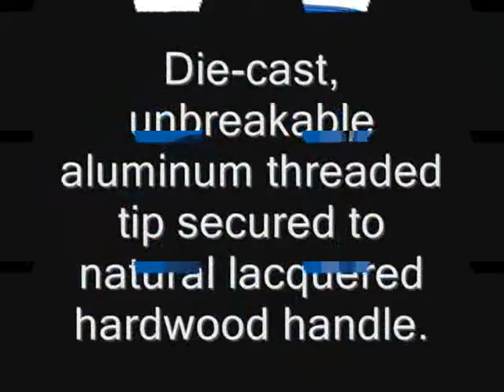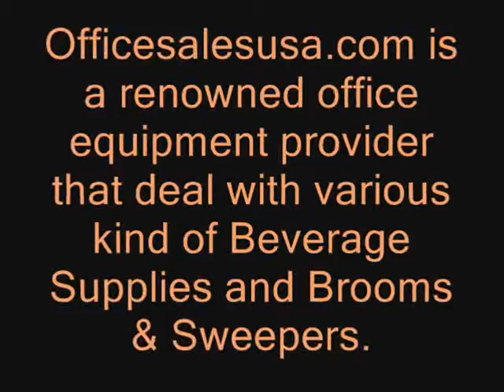Beverage Supplies and Brooms & Sweeper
Discount office supplies, furniture and printing. Earn reward credits on every purchase.